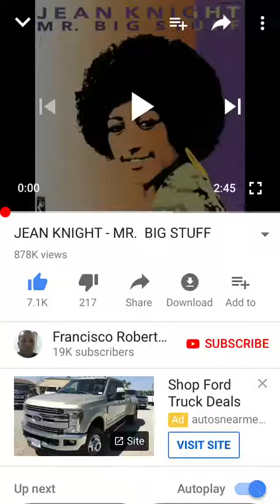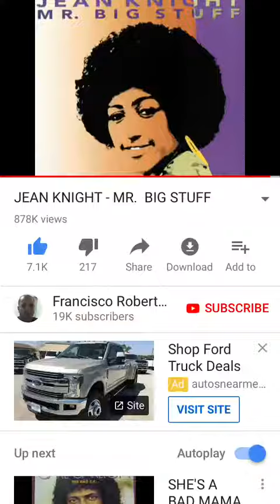Jean Knight—‘Mr.BigStuff’—Song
Song Courtesy Of Stax Records